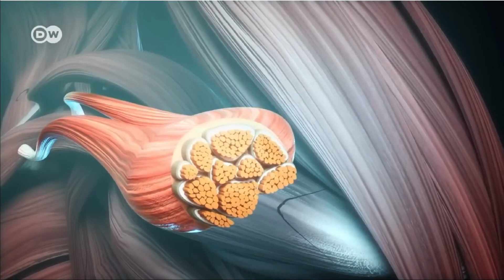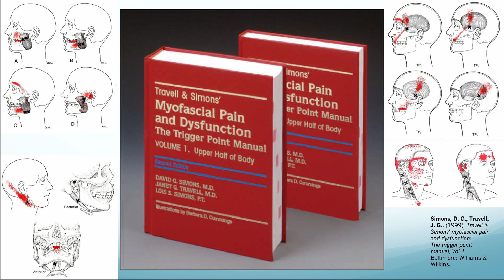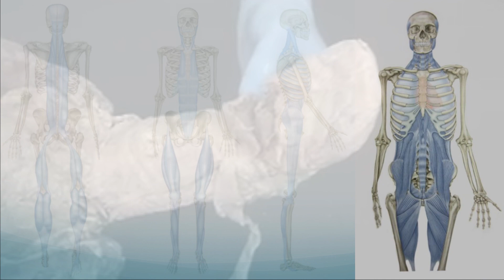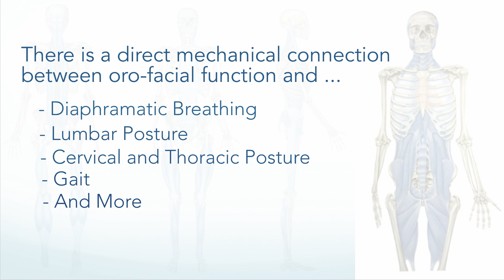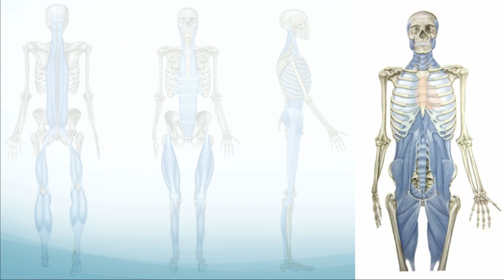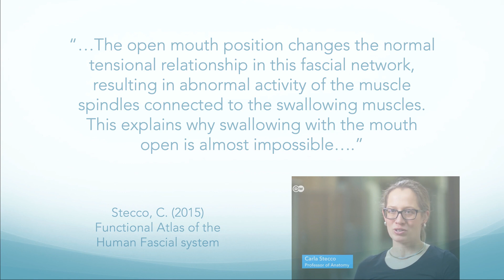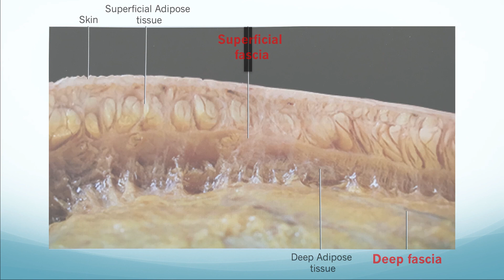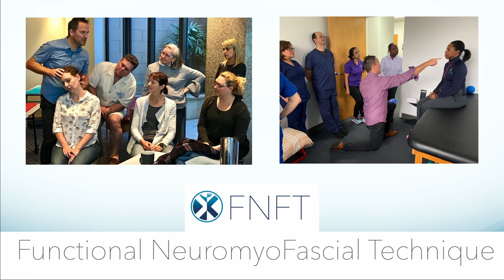Timothy J. King: Interaction of tongue-tie with the fascia system.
Timothy J. King, Bth, Adv. Dip, App Sci Myotherapy MA- provides an insightful summary of the interaction of tongue-tie with the fascia system and the role of Functional Neuromyofascial Technique (FNFT) of bodywork and physical therapy in the rehabilitation of patients with fascial restrictions.